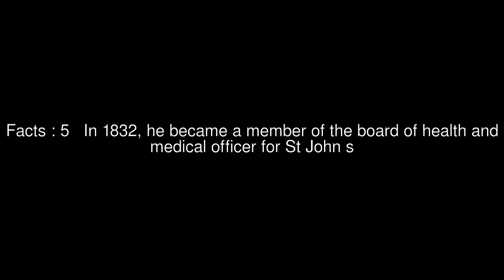Edward Kielley Top #6 Facts